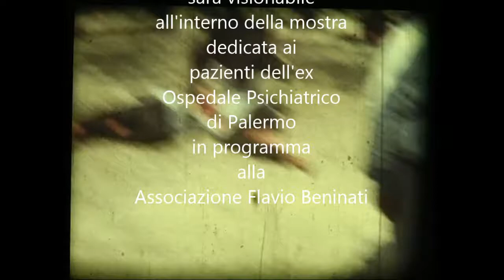"Mentre il leopardo sbrana l'Okapi"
La mostra "Mentre il leopardo sbrana l'Okapi" dedicata ai pazienti dell'Ospedale Psichiatrico di Palermo, inaugurerà il 20 MAGGIO 2015 in Via Quintino Sella 35, Palermo.
Associazione Flavio Beninati